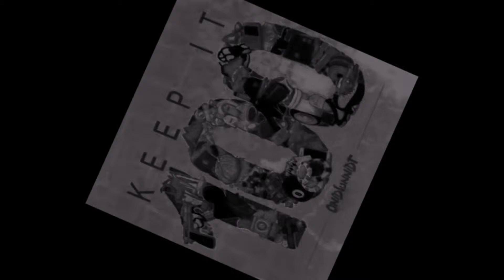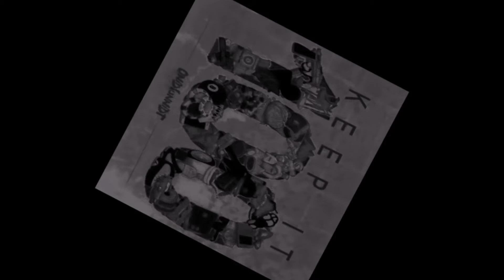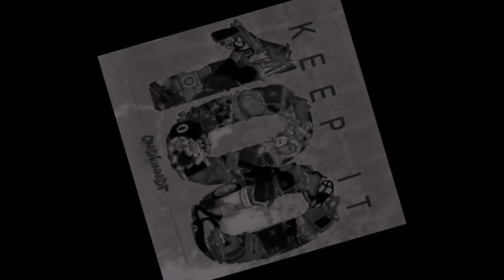Ty A boss Im Me ft Slim (KeepItOnehunnit)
ONE of our songs on Keep It 100 the Mixtape that drop 7/29/2013 on datpiff